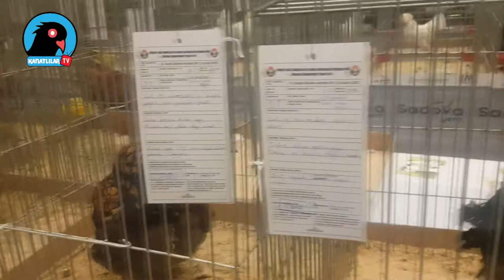Wyandotte Gümüş Dantelli - (Silver Pencilled) / Ornamental Chickens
Süs Tavukları serisinde  Wyandotte Gümüş Dantelli - (Silver Pencilled),Wyandotte Beyaz Siyah Kolombiya - ( Light) ,Wyandotte Gümüş Siyah Oyalı - (Silver Laced), Wyandotte Altın Mavi Oyalı - (Red Blue Laced) ve Wyandotte Sarı Siyah Oyalı - (Yellow Black Laced) öne çıkıyor. Türkiye Ulusal Kümes Hayvanları Gösterisi / Turkey's National Poultry Show

1) Brahma - Beyaz Mavi Kolombiya - (Blue Colombian)
2) Brahma - Beyaz Siyah Kolombiya - ( Light)
3) Brahma - Sarı Siyah Kolombiya - (Buff Colombian)
4) Brahma - Keklik Dantelli - (Gold)
5) Brahma - Gümüş Dantelli - (Dark)
6) Brahma - Siyah Karyağdı - (Black Mottled)
7) Brahma - Porselen - (millefleur)
8) Australorp Siyah - (Black)
9) Brahma - Sarı Mavi Kolombiya - (Buff Blue Colombian)
10) Brahma - Siyah - (Black)
11) Brahma - Mavi - (Blue)
12) Maran - Gümüş Boyunlu - (Bircen)
13) Maran - Siyah Bakır - (Black Copper)
14) Maran - Buğday - (Wheaten)
15) Wyandotte Gümüş Siyah Oyalı - (Silver Laced)
16) Bielefelder Kınalı Tanı Rengi - (Crele)
17) Sussex Beyaz Siyah Kolombiya - ( Light)
18) Sussex Kahverengi Porselen - (Specled)
19) Bresse Beyaz - (White)
20) Araucana Beyaz - (White)
21) Araucana Mavi - (Blue)
22) Araucana Siyah - (Black)
23) Araucana Altın Boyunlu - ( Black-Red - Gold Neck)
24) Araucana Gümüş Boyunlu - (Silver Duckwing)
25) Araucana Buğday - (Wheaten)
26) Araucana Yaban Rengi - (Gold)
27) New Hampshire Altın Kahverengi Mavi Desenli (Gold Blue)
28) New Hampshire Altın Kahverengi - (Red)
29) Rhode Island Kırmızı - (Red)
30) Wyandotte Gümüş Mavi Oyalı - (Silver Laced)
31) Wyandotte Sarı Siyah Oyalı - (Yellow Black Laced)
32) Wyandotte Altın Mavi Oyalı - (Red Blue Laced)
33) Sultan Beyaz - (White)
34) Sultan Siyah - (Black)
35) Pado Fizan Mavi - (Blue)
36) Püskül Tepeli Legbar Turuncu Tanı Rengi - (Cream)
37) Cemani Siyah - (Black)
38) Araucana Keklik Dantelli - (Gold)
39) Araucana Şeritli - (Barred)
40) Tuhrıngen Gold Spangled
41) Hamburg Gümüş Payetli - (Silver Spangled)
42) Lakenvelder Beyaz siyah desenli(Black and white)
43) Denizli Pekmezkefi - Demirkır- Pamukkır - Arap - Al - Siyah - (Black)- Siyah Gümüş
44) Tepeli Appenzell Gümüş Kara Benekli (Silver Spangled)
45) Tepeli Appenzell Siyah - (Black)
46) Ameraucana Mavi Buğday - (Blue Wheaten) - Siyah - (Black) - Mavi - (Blue)
47) Cüce Cochin Beyaz Siyah Kolombiya - ( Light) * Beyaz Mavi Kolombiya - (Blue Colombian)
48) Cüce Cochin Siyah - (Black)
49) Japonez Siyah Karyağdı - (Black Mottled)
50) Cüce Cochin Lemon Pyle
51) Cüce Cochin Gümüş Buğday (turunç Sırtlı) - Silver Wheaten (W.Orange Back)
52) Cüce Cochin Bobtail - Porselen - (millefleur) - Sarı Karyağdı (Buff Mottled) -Mavi Karyağdı - (Blue Mottled) - Siyah Karyağdı - (Black Mottled)
55) Antwerp Sakallı Cüce Mavi Altın Boyunlu - (Blue w. Gold Neck),
56)İspenç Buğday - (Wheaten), İspenç Mavi Keklik Dantelli - (Gold Blue Partridge),
57) Modern Game Gümüş Boyunlu - (Silver Duckwing)
58) Cüce Sumatra Siyah Sarı
59) Ko Shamo Siyah Kızıl – (Black Red) ,Ko Shamo Buğday - (Wheaten)
60) Bantam Brahma Beyaz Siyah Kolombiya - ( Light)
61) Cüce Amrock Şeritli - (Barred),Cüce Sussex Beyaz Siyah Kolombiya - ( Light) ,Cüce Wyandotte Altın Mavi Oyalı - (Red Blue Laced)
62) Cüce Pado Fizan Guguk Rengi – Cuckoo,
63) Cüce Hollanda Tepeli Tavuğu Çikilota - Chocolate,
64) T Habeş Mavi - (Blue) , Habeş Beyaz - (White), Habeş Kırmızı - (Red)